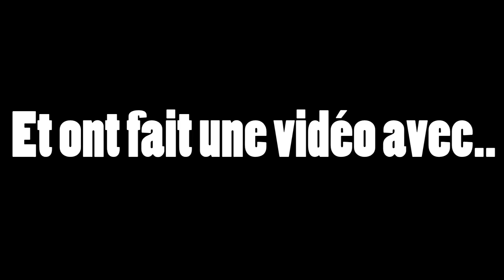LES POTES DE NEOXI !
Bonjour, voici mes potes, au revoir.